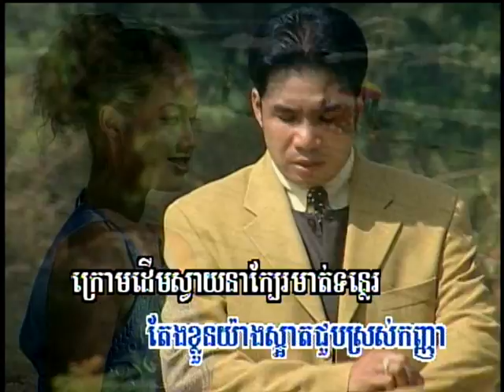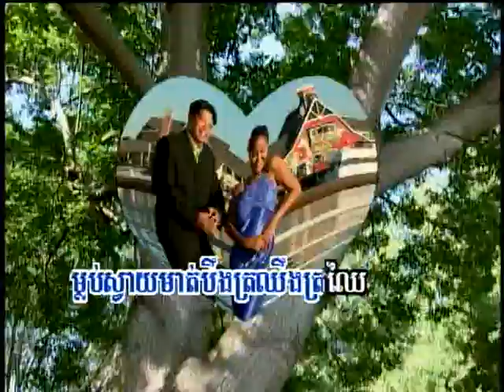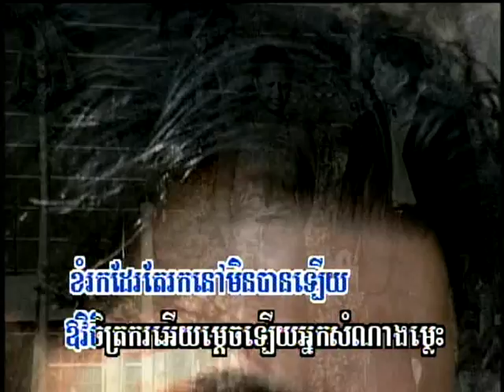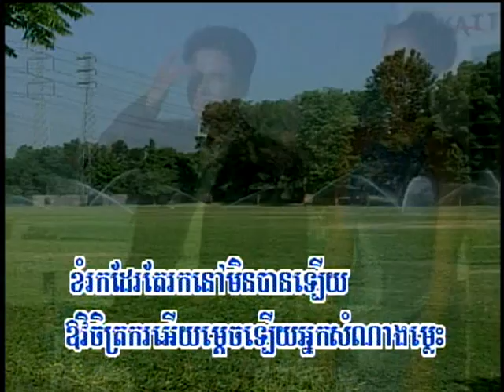Kanha Dork Mai (ចម្រៀងប្រុស-ភ្លេងសុទ្ធ)